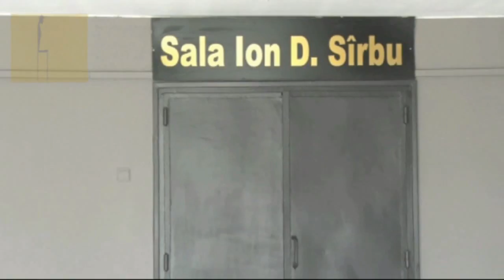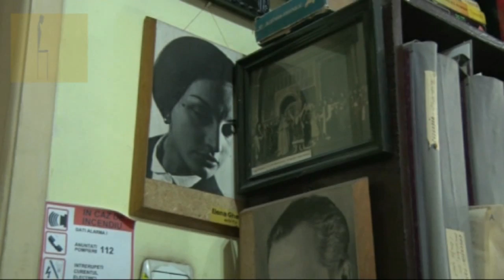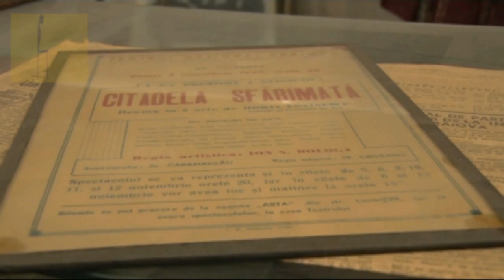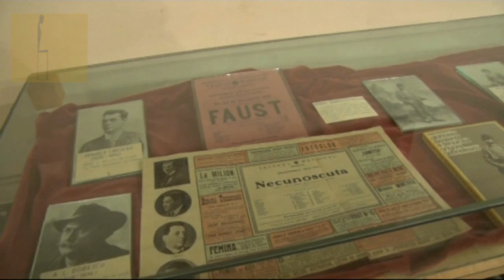turul virtual al TNCraiova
În luna octombrie, la TNC s-a ridicat nu doar cortina, ci se deschid și porțile. Sâmbătă, 29 octombrie, craiovenii sunt așteptaţi să cunoască teatrul așa cum nu au avut ocazia să o facă până acum, la Ziua Porților Deschise

Vă invităm să vedeți mai mult decât sălile de spectacol. Teatrul Național “Marin Sorescu” este o mare casă, un organism viu, ar spune actorii, cu toate funcțiile lui. Poate nu v-ați gândit niciodată de unde vin decorurile pe care le admirați în spectacole, unele mai colorate și nonconformiste, altele clasice. Toate acestea prind viață în atelierul de tâmplărie. Costumele capătă contur la atelierul de croitorie şi ajung în cabinele actorilor. Înainte de marea ieşire pe scenă, un loc esenţial este cabina de machiaj. Pe scenă, în sala de spectacol, jocul actorilor este amplificat de spoturile de lumină puse la punct de “luminiști”, dar și de sunetiștii care au grijă ca fiecare notă muzicală, fiecare sunet să se facă auzite exact în secunda dictată de regizor. Iar lista oamenilor minunați din spatele cortinei care fac lucrurile să se întâmple poate continua.

Așadar, sâmbătă, 29 octombrie 2016, vă invităm la Ziua Porților Deschise să îi vedeți pe toți în acțiune, să aflați povești neștiute, să vedeți ce se întâmplă în fiecare ungher din teatru.

Pentru o mai bună coordonare a traseului și pentru a beneficia de surprizele pregătite de Ziua Porților Deschise, spectatorii sunt rugați să se încadreze în următoarele intervale orare:
11.00 – 13.00
15.00 – 17.00
18.00 – 20.00